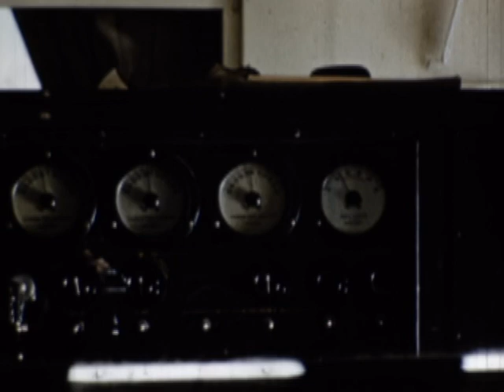Meet Pvt Bill Martin: 112th & 114th AAA Brigades, Camp Irwin, 1953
A digitized 1953 motion picture documenting the annual field training of the California Army National Guard's 112th and 114th Antiaircraft Artillery Brigades and the 175th Ordnance Battalion at Camp Irwin in the Mojave Desert of California.

California Military Department Historical Collection